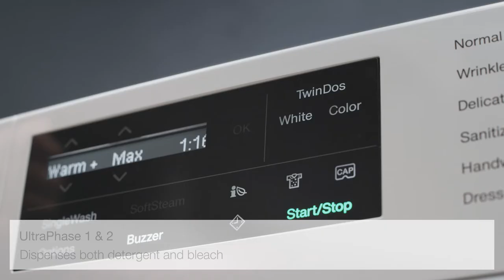Miele W1 TwinDos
A short overview of the TwinDos feature on Miele's W1 washing machines.

Miele – Immer Besser.

Since its establishment in 1899, Miele has followed its brand promise “Immer Besser” (Forever Better) in the manufacturing of all of its home appliances, including cooktops and ovens, refrigerators and freezers, washing machines, vacuum cleaners, and coffee machines, as well as commercially and medically used machines.

Miele stands for excellent results combined with the lowest possible energy consumption in your home. This applies to the care of your laundry, flooring, and dishes, as well as exploring the boundaries of your creativity while coming up with culinary delights in the kitchen.